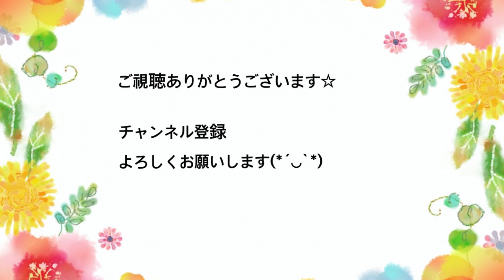【上石神井で米粉料理】西武新宿線の上石神井駅で見つけた隠れ家的なオシャレカフェをご紹介！こだわりの料理、スイーツに思わずニンマリ・・・上石神井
＃15【上石神井の隠れ家カフェ】
今回は西武新宿線「上石神井駅」から徒歩２分の隠れ家的カフェ「コメコ」さんにお邪魔しました。コメコさんでは米粉を使った絶品定食にスイーツを堪能！

【カフェコメコ】
東京都練馬区上石神井４丁目１−１３

●「貴方のお店紹介させてください！」はこちらから
【公式】新米夫婦の何でも実験室　ではYouTube内で紹介可能な飲食店様を募集しております。新型コロナウィルスの影響を考慮し撮影は東京都内のお店に限定しておりますのでご了承下さい。
交通費などは頂きませんので安心してご応募下さい。
応募方法は下記メールアドレスより
①店舗名
②住所
③電話番号
④代表者名
上記４点を明記の上ご応募下さい。

後日返信のメールを入れさせて頂きます。
※ご応募のメールをもってYouTube用の撮影許可を頂いたものとします

応募の状況によってはお伺いすることができない場合もございますので予めご了承下さい。
仕事の関係上平日は難しく土日限定での訪問となります。
撮影後は動画編集を経て我々のYouTube内にで配信致します。